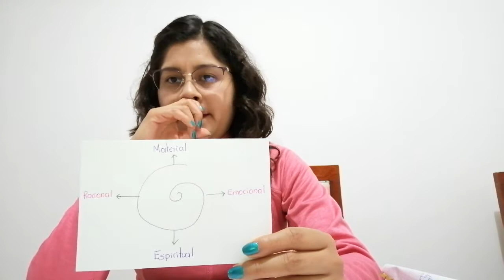QUE ES EL PENSAMIENTO CRITICO FLOR DE MARIA CRUZ MARTINEZ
Flor de María expone qué es para ella el pensamiento crítico